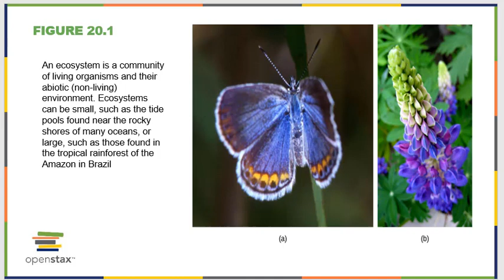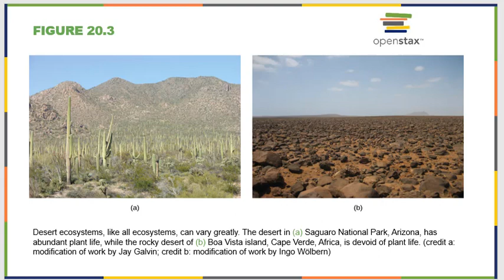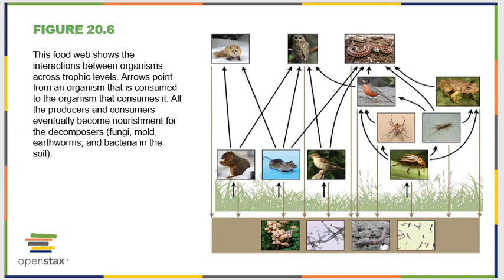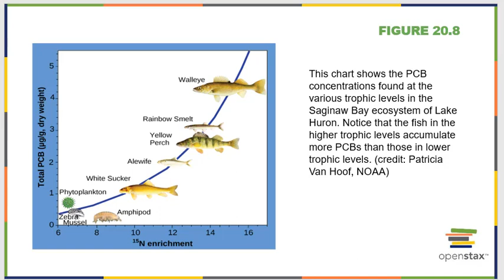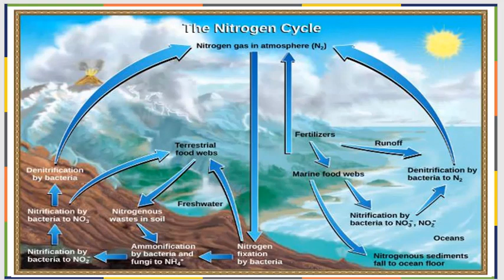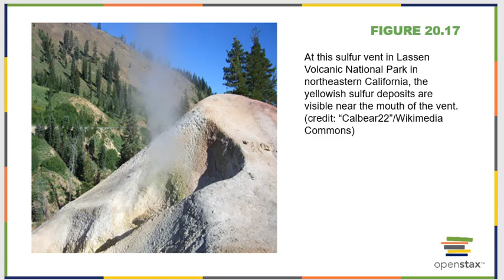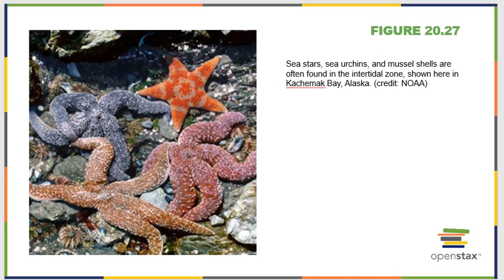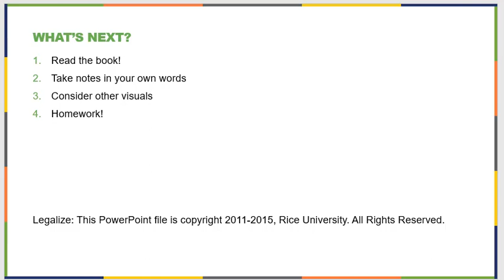100 OS Ch 20